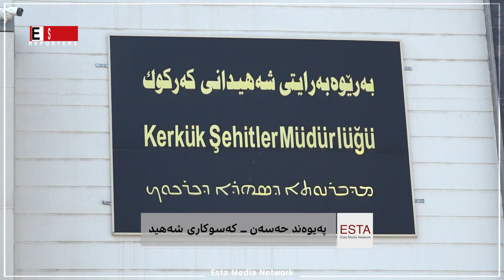زیاتر لە دوو ساله موچەی نزیكەی 500 كەس و كاری شەهیدان براوه